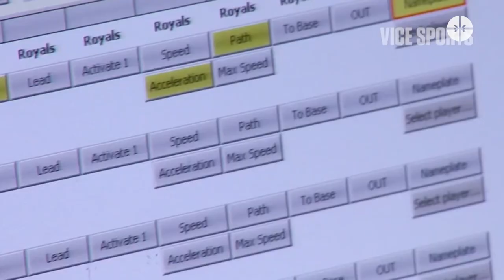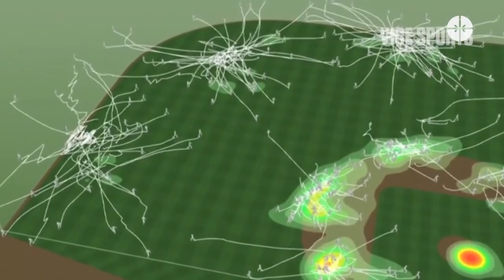Punto Deportivo: La sabermetría en el béisbol cubano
La sabermetría se trata del nombre popular que recibe todo lo relacionado con la ciencia aplicada al béisbol, su análisis objetivo, científico, basado en estadísticas. Resulta útil cuando otros componentes de la preparación están resueltos.
Sobre el tema amplía la periodista Angélica Arce Montero en la sección Punto Deportivo.